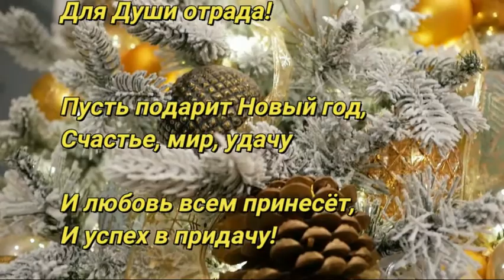Скоро праздник - Новый год! С НАСТУПАЮЩИМ!!!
"Скоро праздник - Новый год!" Всех с наступающим!
Автор стихов - Ольга Старина
Монтаж ролика - Алексей Аверьянов